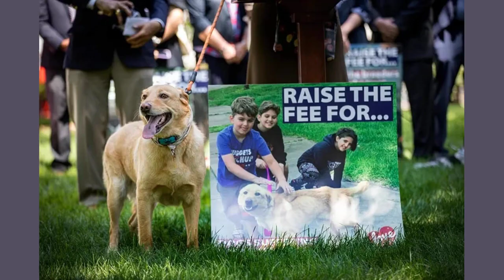John Fetterman advocates for party unity backs Biden at Iowa Democratic Party fundraiser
TOM BARTON Courier Des Moines Bureau

ALTOONA -- Dressed in his signature gym shorts and a sweatshirt, Democratic Pennsylvania U.S. Sen. John Fetterman advocated Saturday for party unity and made the case for backing President Joe Biden in 2024.

"We have to come together and re-elect Joe Biden," Fetterman said to a sold-out crowd at the Iowa Democratic Party's annual Liberty and Justice Celebration fundraiser at Meadows Event Center in Altoona. "He is your president. He's my president. He is our guy.

" ... I'm here to tell you, you know, he is a strong, decent, committed dude," Fetterman said of Biden, which the crowd stood to applaud.

Fetterman headlined Saturday's event.

The annual fundraiser has in the past been a place for Democratic presidential candidates to garner support ahead of the first-in-the-nation caucuses. Iowa Democrats lost their spot in the national party's nominating calendar earlier this year. The party approved a new system that will have Democrats announce the results of a mail-in presidential preference process on March 5, Super Tuesday.

People are also reading... Former employee accused of stealing from Dollar General store Well-known family-owned restaurant returns to downtown Waterloo Woman arrested in theft from University of Northern Iowa student organization High School Volleyball: THE GREATEST EVER?: Dike-New Hartford finishes 50-0 Father sentenced to 50 years in prison for infant's injuries Waverly Bowl Inn back in business after closing during pandemic Gilbertville woman wins $50,000 prize in Iowa Lottery scratch game Strip club nuisance hearing postponed; it will remain on reduced hours Retired teacher runs for Cedar Falls school board on experience, vision for district Testimony focuses on bonfire as trial begins in burn pit homicide 2nd Missouri teacher from same school appears in OnlyFans porn High School Football: Columbus Catholic makes 1A semifinals for first time since 2004 Waterloo man arrested for robbing woman, trying to run over man High School Football: CF's Remmert says there was no hesitation going for two High School Volleyball: No. 4 Denver defeats No. 5 Sumner-Fredericksburg, advances to 2A semis

Minnesota U.S. Rep. Dean Phillips, a moderate Democrat and businessman serving his third term in Congress, recently launched a primary challenge to Biden, motivated by concerns over Biden's electability given Democrats' apprehensions about the president's advanced age (he'll be 81 this month), poor approval rating and early general election polls that may foreshadow a difficult race against Republican front-runner and former President Donald Trump.

Phillips has cited a number of state and national polls that show Biden trailing behind Trump -- even though the former president faces multiple criminal charges. A Suffolk University -- USA Today poll shows Biden and Trump tied at 37% and Biden's approval rating at just 39%. Voters in seven key swing states: Arizona, Georgia, Michigan, Nevada, North Carolina, Pennsylvania, and Wisconsin say they trust Trump significantly more than Biden on the economy (49% to 35%), according to a Bloomberg News -- Morning Consult poll.

Phillips' move came nearly three weeks after primary contender Robert F. Kennedy Jr. dropped out of the Democratic primary to run as an independent. While 2020 presidential candidate Marianne Williamson is also running, Phillips quickly moves to the front of the line as Biden's most notable opponent within his own party.

Fetterman also criticized California Gov. Gavin Newsom. Newsom has said he will not be making a 2024 presidential run, but has been viewed as running a shadow campaign for the Democratic Party's presidential nomination.

"Let me say something that might be uncomfortable," Fetterman said at the Iowa Democratic Party fundraiser. "Right now there are two additional Democrats running for president right now. One is a congressman from Minnesota. The other one is the governor of California. ... But only one had the guts to announce it."

Fetterman continued: "If you are a Democrat that wants to criticize and go after Joe Biden, our president, just go ahead and write a check for Trump."

He took specific aim at well-known Democratic strategist James Carville, who has warned his party that Biden could lose to former President Donald Trump in 2024.

"Respectfully, respectfully, from one ugly bald guy to another, shut the eff up!" Fetterman said to applause. " ... If anyone questions his ability, he's in the White House. Donald Trump is in how many courtrooms?"

Fetterman said Biden "deserves another chance to make sure to take Trump out with the trash for good."

Fetterman also shared his experience battling depr